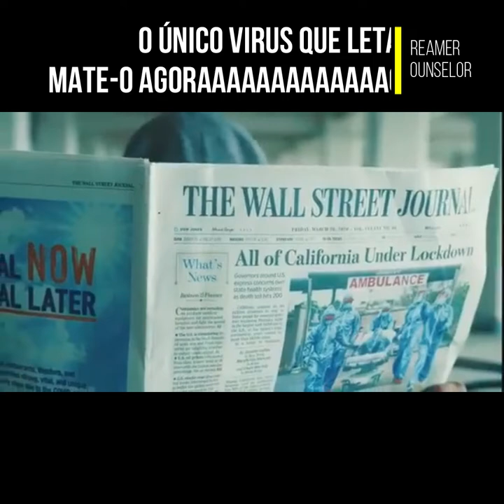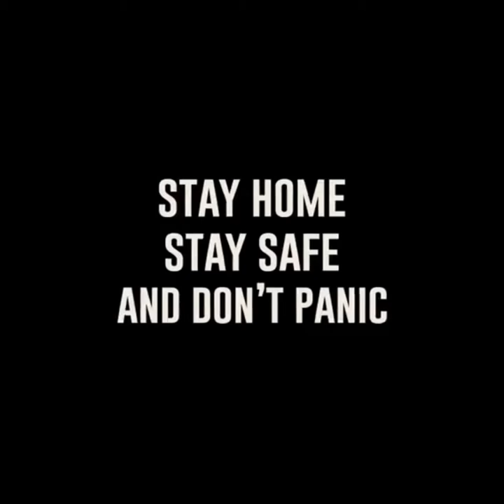F-VIRUS | VIRUS DO MEDO | FEAR VIRUS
⇝💕FALE COMIGO💕⇜

👉 Conheça o  Meus Canais de Atendimento
💡Mude sua vida em 33 dias! Conheça a Jornada de conexão com SEU PROPÓSITO
💡Conheça o “5 TODO DIA - Minutos Evolutivos”, nossa mentoria diária em podcast.
💡Qualquer dúvida, basta entrar em contato
📷ASSISTA as Lives Diárias no Instagram
Conheça mais sobre nossos Projetos
Se você está confuso, em busca de alguma resposta específica fale conosco: SABERÁ o caminho que LEVA ao resultado IMEDIATO!
VOCÊ TAMBÉM MERECE!

✿ Gratidão Profunda ✿